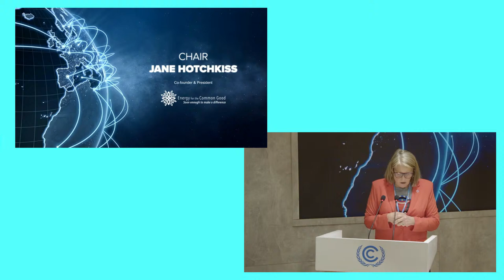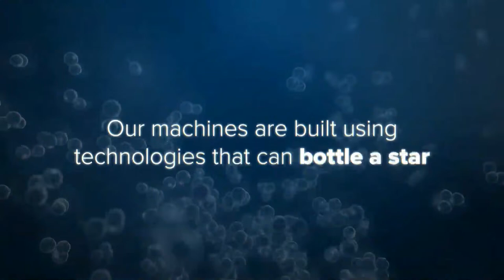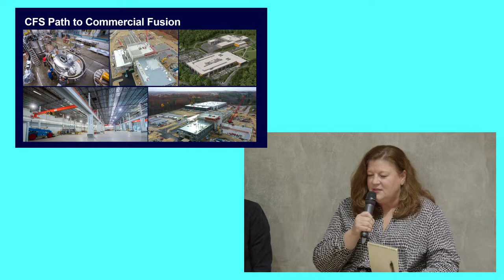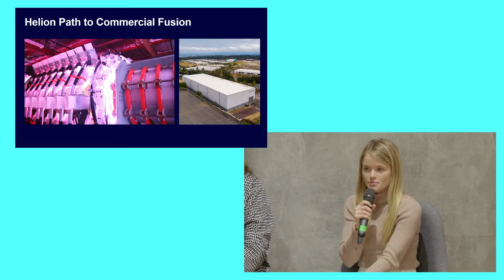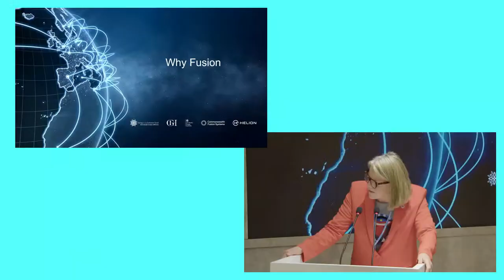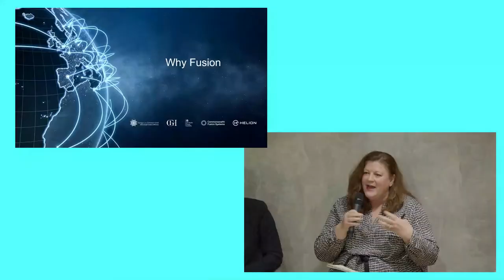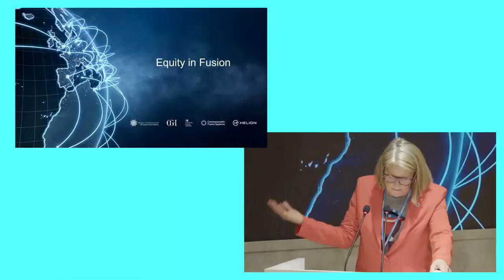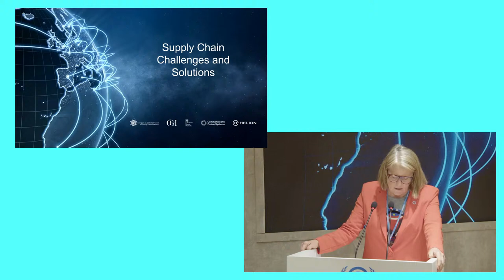Fusion: Clean Energy for All, COP 27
Location: UN Climate Change Pavilion, COP 27

Event title: Fusion: Clean Energy for All

Organized by: Gabriela Hearst

Panelists:
- David Livingston, Senior Advisor to Special Presidential Envoy Kerry, US State Department
- Gabriela Hearst, Creative Director, Chloé
- Jane Hotchkiss, President, Energy of the Common Good, Chair
- Tim Bestwick, Chief Technology Officer, UKAEA
- Jennifer Ganten, Chief Movement Builder, Commonwealth Fusion Systems
- Jessie Barton, Communications Lead, Helion Energy